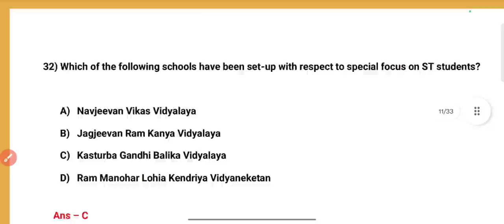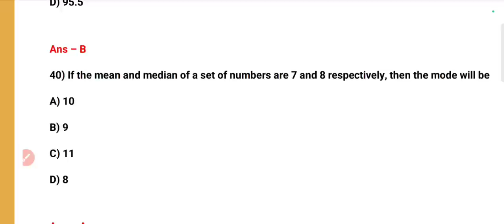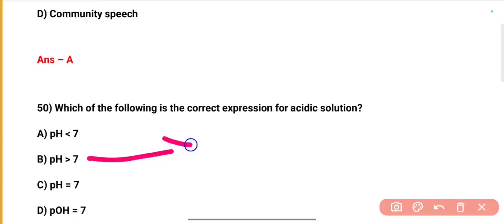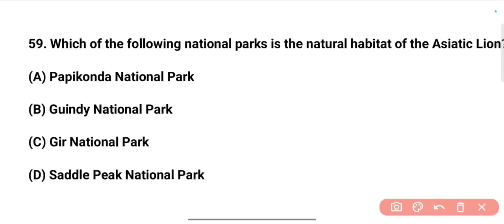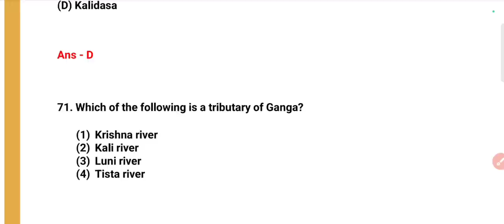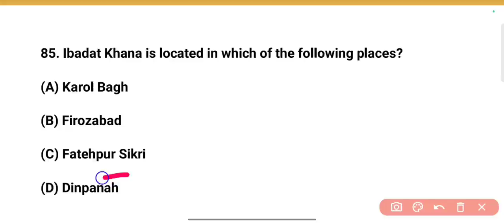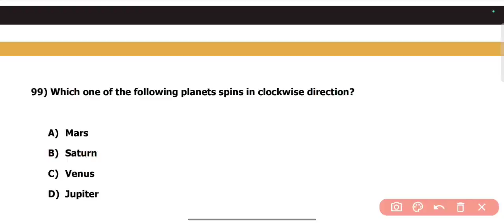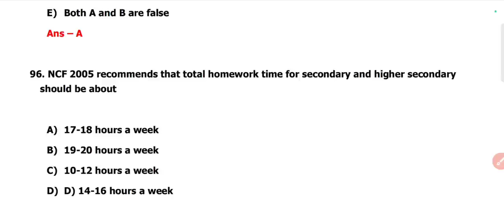COQP03 BEd Important MCQ of !! GK !! CURRENT AFFAIRS !! MATH !! TEACHING APTITUDE 2023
COQP03 BEd  Important MCQ of GK
CURRENT AFFAIRS
MATH
TEACHING APTITUDE 2023

Join Telegram for All Pdf Download 🔗👇

     📝{{{CUET PREVIOUS YEAR PAPER ANALYSIS}}}📝

Tripura University
Hemvati Nandan
Bahuguna Garhwal University Srinagar
Manipur University

Wardha
Visva-Bharati University
Himalayan University
Shobhit Institute of Engineering & Technology
Mizoram University
The Gandhigram Rural Institute (Deemed to be Universty)

  ::::::::::::::👇 CUET BEd COQP05 University List 👇:::::::::::::::
                                  {{B.Ed. Languages}}

::::::::::::::👇 CUET BEd COQP06 University List 👇:::::::::::::::
                               {{ B.Ed. Science}}

::::::::::::::👇 CUET BEd COQP07 University List 👇:::::::::::::::
                               {{B.Ed.Mathematics}}